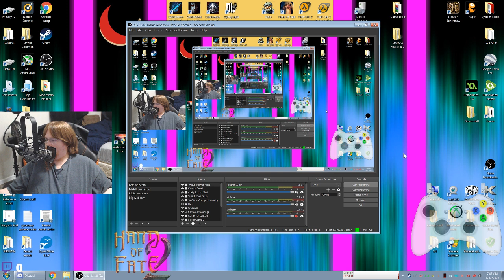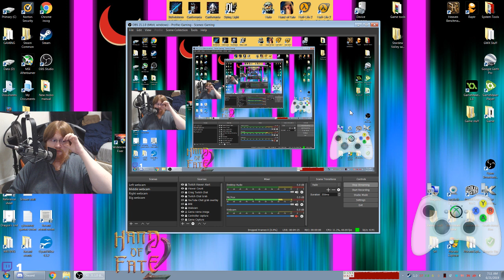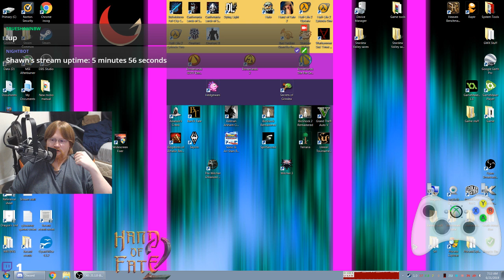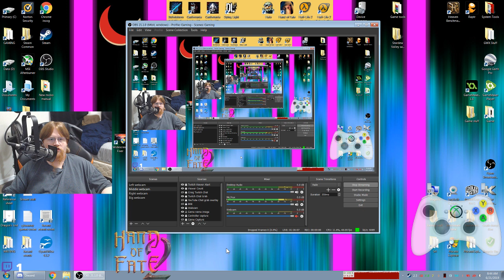Casual Gamer - Streaming 6/21/19 - Hand of Fate 2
Bit of wasted time at the start of the stream, just explaining my neck and deciding on what cards I wanted for the round.

~~Audio/Video Capture Tools~~
-Mic: EV RE20
-Pre-amp:  Behringer Xenyx Q802USB
-Screen recorder/streamer: OBS Studio
-Framerate and system-info display: MSI Afterburner and HWiNFO, utilizing RivaTunerStatistics (RivaTunerStatistics installs with MSI Afterburner)

CPU: i7 5930k
GPU: AMD Fury X with EK waterblock
RAM: 32GB DDR4
Waterloop contents: CPU, GPU, a D5 pump, and two 140*280*90mm radiators, sandwiching two fans -- Watch live